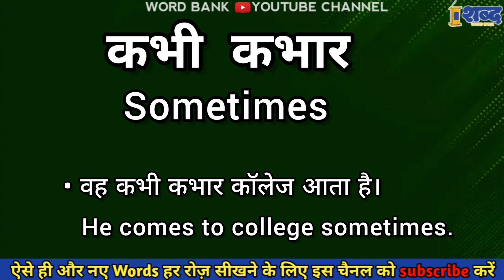Kabhi kabhar ko english me kya kahte hai || Kabhi kabhar mean in english || spoken english